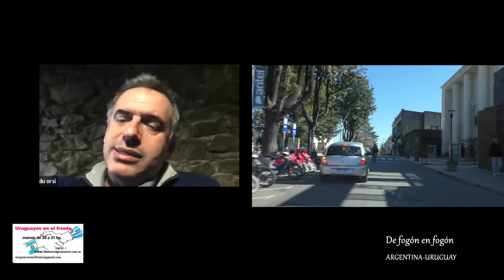Yamandú Orsi. Candidato a Intendente por Canelones. Cap 3. Lo que dejó su gestión anterior.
Dialogando con frenteamplistas de la Argentina